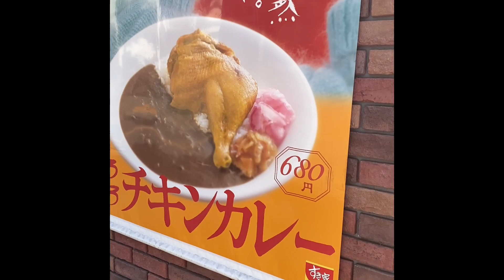BAREFOOT Tokyo vol.134 I passed someone in my apartment when l was barefoot 裸足の時マンションで人と会いました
ミラの部屋
vol.134

裸足ランから帰宅したとき、
マンションの通路で人とすれ違いました。
裸足のままマンション内の人に出会う心構えができていなかったので、びっくりしました。笑